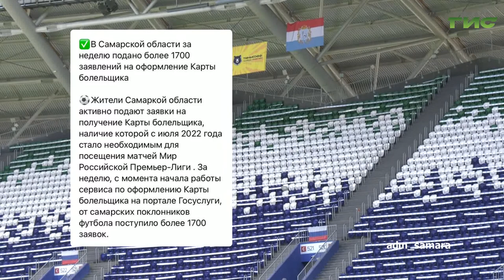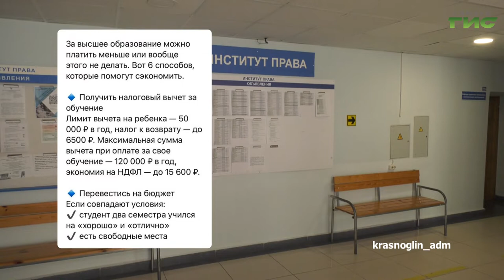О чем пишут в самарских Telegram-каналах